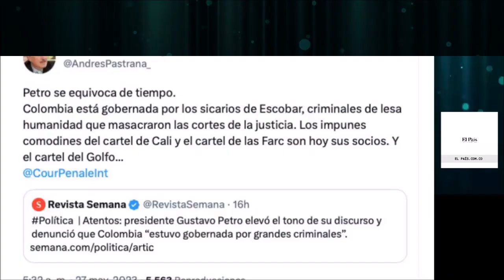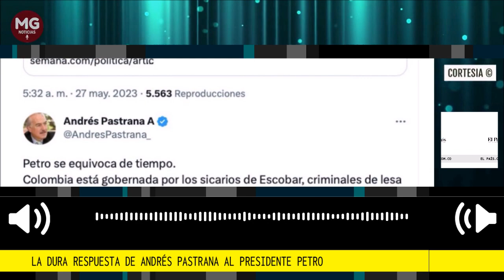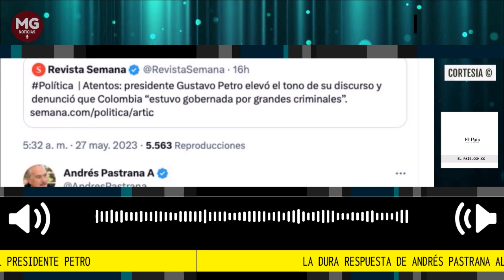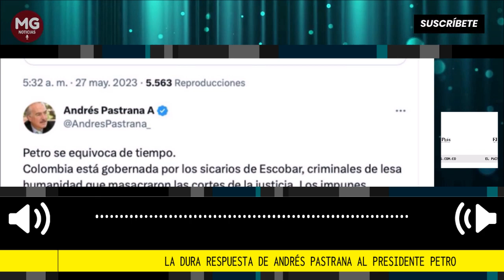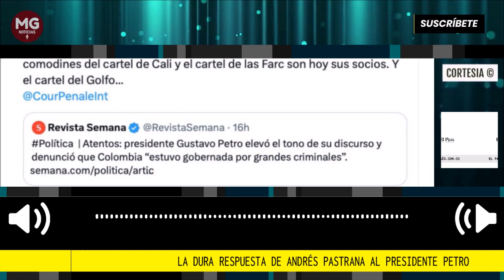🚨 PETRO SE EQUIVOCA DE TIEMPO LA DURA RESPUESTA DE PASTRANA AL PRESIDENTE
El expresidente Andrés Pastrana respondió en las últimas horas al presidente Gustavo Petro, quien aseguró que “Colombia estuvo gobernada por grandes criminales”.